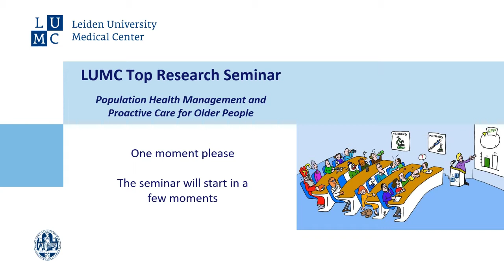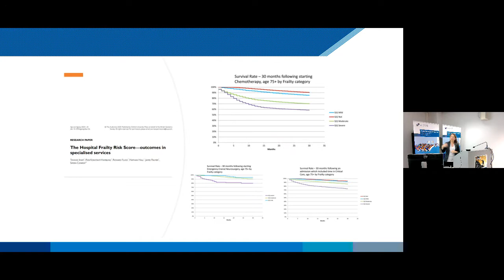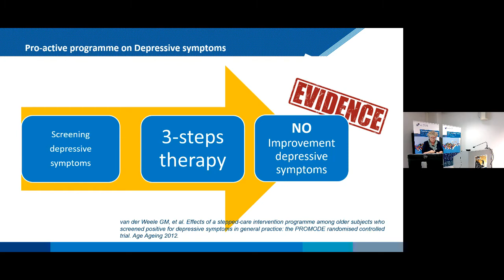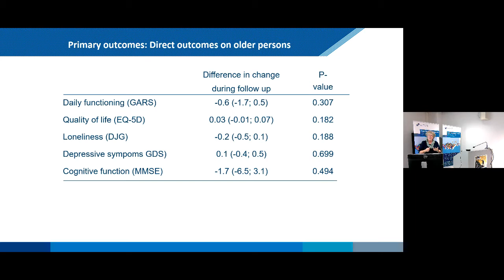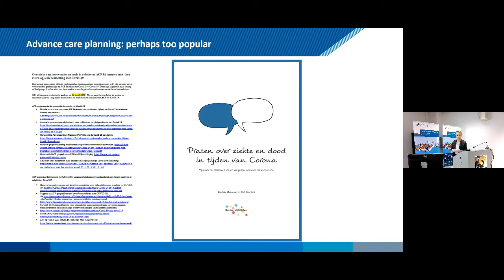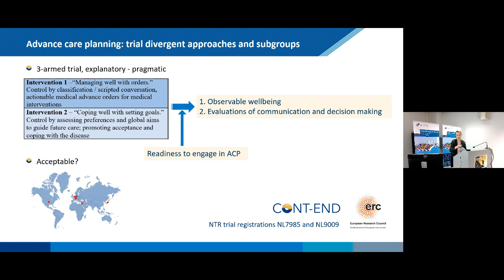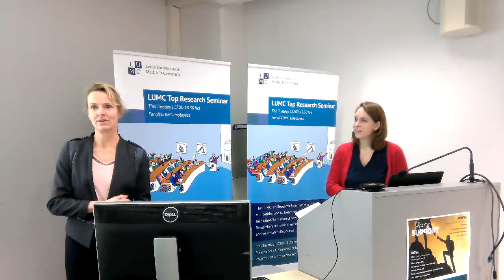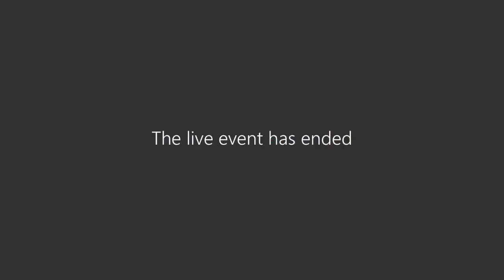Opname Top Research Seminar